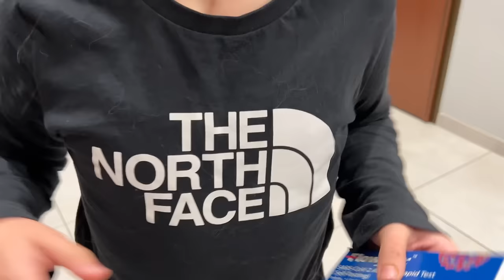VANESSA E ANASTASIA SONO IN ANSIA PER L'ARRIVO DELLE CUGINE INGLESI